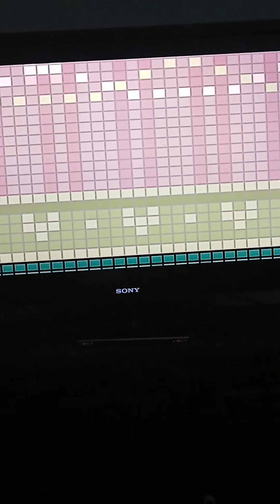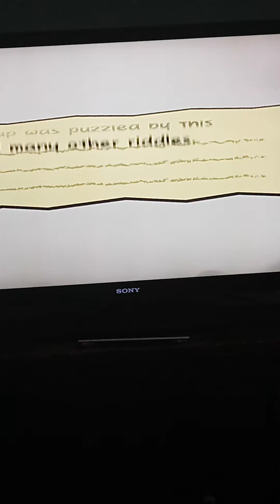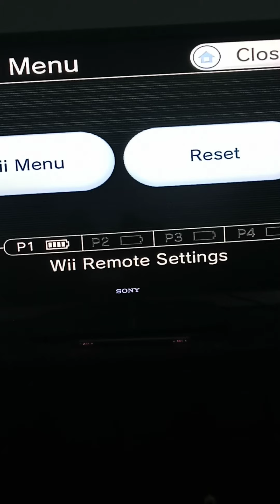super paper Mario episode 12